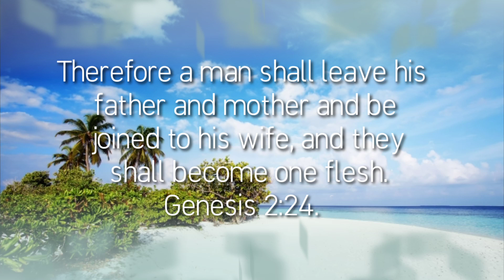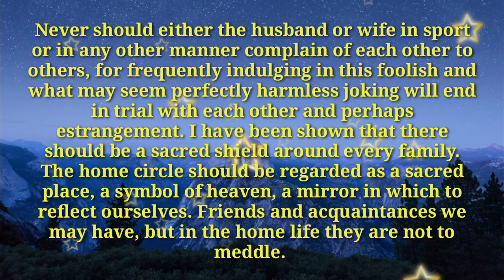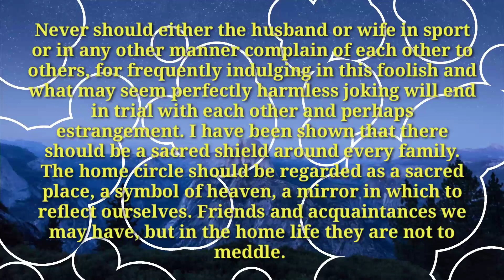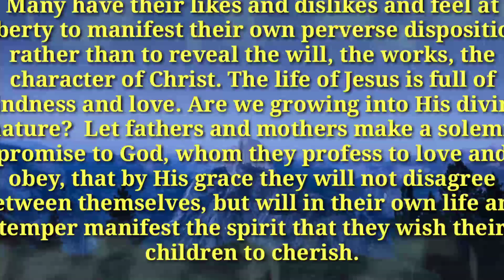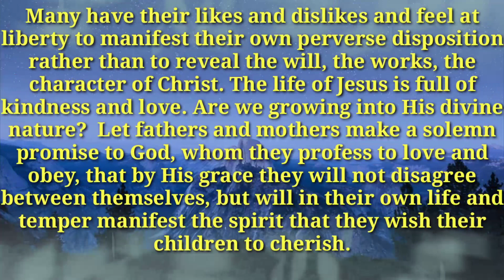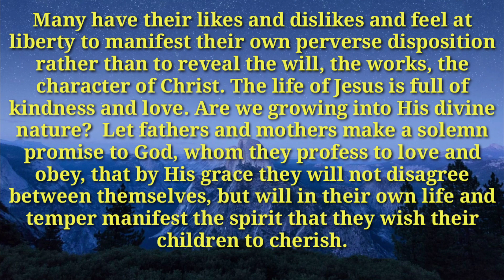Renungan Pagi : Kamis, 03 September 2020 l Lingkungan Keluarga l English Text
The Family Circle, September 3

Therefore a man shall leave his father and mother and be joined to his wife, and they shall become one flesh.—Genesis 2:24. HB 272.1

There is a sacred circle around every family which should be preserved. No other one has any right in that sacred circle. The husband and wife should be all to each other. The wife should have no secrets to keep from her husband and let others know, and the husband should have no secrets to keep from his wife to relate to others. The heart of his wife should be the grave for the faults of the husband, and the heart of the husband the grave for his wife’s faults. Never should either party indulge in a joke at the expense of the other’s feelings. Never should either the husband or wife in sport or in any other manner complain of each other to others, for frequently indulging in this foolish and what may seem perfectly harmless joking will end in trial with each other and perhaps estrangement. I have been shown that there should be a sacred shield around every family. HB 272.2

The home circle should be regarded as a sacred place, a symbol of heaven, a mirror in which to reflect ourselves. Friends and acquaintances we may have, but in the home life they are not to meddle. A strong sense of proprietorship should be felt, giving a sense of ease, restfulness, trust. HB 272.3

Let those composing the family circle pray that God will sanctify their tongues, their ears, their eyes, and every member of their body. When brought into contact with evil, it is not necessary to be overcome of evil. Christ has made it possible for the character to be fragrant with good. . . . HB 272.4

How many dishonor Christ and misrepresent His character in the home circle! How many do not manifest patience, forbearance, forgiveness, and true love! Many have their likes and dislikes and feel at liberty to manifest their own perverse disposition rather than to reveal the will, the works, the character of Christ. The life of Jesus is full of kindness and love. Are we growing into His divine nature? HB 272.5

Let fathers and mothers make a solemn promise to God, whom they profess to love and obey, that by His grace they will not disagree between themselves, but will in their own life and temper manifest the spirit that they wish their children to cherish.—The Adventist Home, 177, 178.